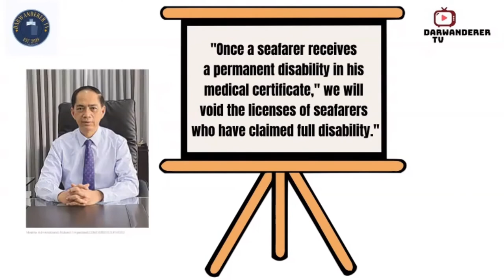Filipino Seafarers face bigger threat than EMSA - Marina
ALMOST everyone else in the industry is preoccupied with the possible adverse implications of the European Maritime Safety Agency (EMSA) issue on the Filipino seafarers, but the Maritime Industry Authority (Marina) is also concerned about another threat.

For Marina Administrator Robert Empedrad, a bigger risk to the continued employment of Filipino seafarers onboard the international fleet is the rampant ambulance-chasing practice in the country.

His revelation was triggered by an inquiry of a crewing executive from Western Shipping regarding seafarers' certificates during a recent Marina-organized Stakeholders' Meeting held via Zoom.

The crewing executives specifically asked whether or not Marina has the authority to the guidelines on revoking the certificates of seafarers who have already claimed and been granted total and permanent disability.

"Do seafarers know these guidelines so that they should probably think twice before filing [total disability] claims?" queried the Western Shipping executive.

Administrator Empedrad's response was quick and straight. "Actually, to be very honest with you, EMSA is not the real problem of our seafaring industry; it is ambulance chasing.

"[On the question] do we have the authority to cancel relevant seafarers' certificates? Yes, we have the authority to cancel certificates since we are the one issuing the certificates," the Marina chief answered pointedly.

He added once a seafarer receives a permanent disability in his medical certificate," we will void the licenses of seafarers who have claimed full disability."

Ambulance chasing, also known as capping, is a term which refers to a lawyer soliciting for clients at a disaster site. The term "ambulance chasing" comes from the stereotype of lawyers who follow ambulances to the emergency room to find clients. "Ambulance chaser" is used as a derogatory term for a personal injury lawyer.

A broad united front consisted of the country's biggest seafarers' union, a global non-government organization, the Maritime Industry Authority (Marina), and five other agencies under the Labor Department, is formed to check on the rampant practice of ambulance-chasing by unscrupulous individuals.

The International Seafarers Welfare Assistance Network (ISWAN) and the Associated Marine Officers and Seamen's Union of the Philippines (AMOSUP) have collaborated with Marina and five other government agencies to launch an information campaign to educate seafarers on the deleterious effects of ambulance-chasing to the manning industry.

ISWAN, a pro-seafarers' Non-Governmental Organization (NGO) initiated the united front against ambulance chasing which is declared illegal under Republic Act No. 10076 or the Act Protecting Seafarers from Ambulance Chasing, penned by then Angkla Rep Jesulito Manalo.

RA 10076 defines ambulance chasing as "the act of soliciting, personally or through an agent, from seafarers, or their heirs, the pursuit of any claim against their employers for recovery of monetary claim or benefit."

Due to mounting reports of seafarers being sweet-talked by ambulance chasers and their cohorts, charging seafarers or their heirs with an unconscionable amount for legal fees, at times by as much as 50 % of the money claims, compelled ISWAN to act to protect the rights of seafarers.

"ISWAN approached AMOSUP, NMP (National Maritime Polytechnic) and Marina to launch Karapatan: Sama-samang Ingatan Information Campaign to educate seafarers of their rights" explained ISWAN Regional Director Renato "Jun" Pablo during the campaign's virtual launch last Sept 28.

The campaign was partly triggered by a 2019 study conducted by the state-run National Maritime Polytechnic (NMP), titled: "Philippine Employment Laws Affecting Filipino Seafarers: Focus on Arbitration System and Ambulance Chasing," that showed close to P2 billion (over $38 million) worth of money claims were awarded to seafarers during 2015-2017 period.

These claims were awarded by the National Conciliation and Mediation Board (NCMB) for the 399 medical repatriation cases in the National Capital Region (NCR) alone, which accounted for over 97 % of the cases filed by seafarers for two years.

On the other hand, the International Group of P&I Clubs reported that many decisions by NCMB and the National Labor Relations Commission (NLRC) on cases that awarded claims amounting to over $26 million had been reversed by the Court of Appeals and the Supreme Court in favor of the employer. The figure should have been returned to employers, but they could no longer recoup the amount.